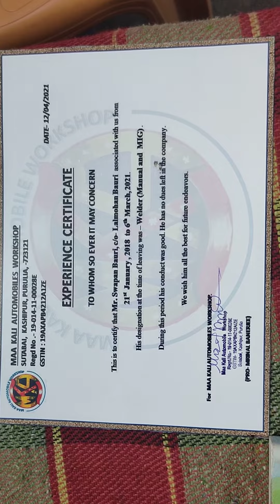murmura machine experience certificate 9735891116 6294664363 8918766113 maa Kali automobile work